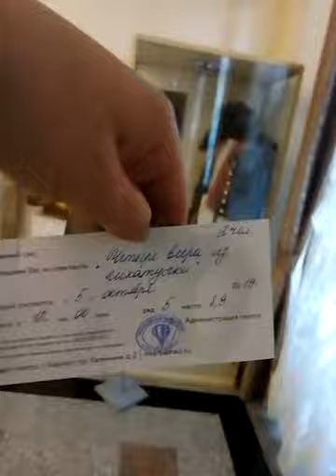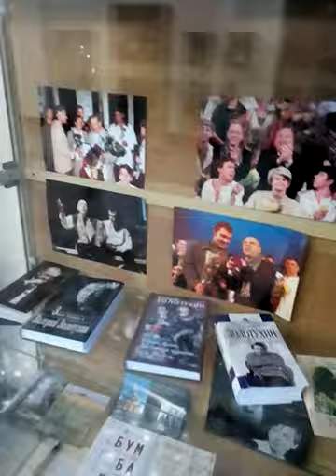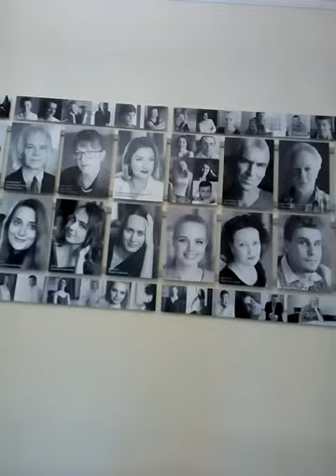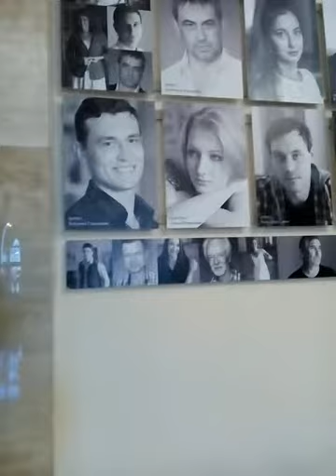Мы в театре В.Золотухина. А как вы проводите выходной?